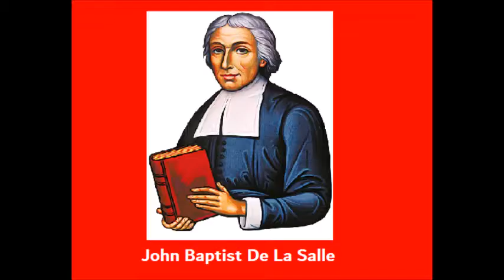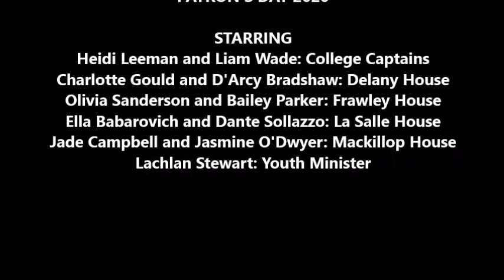Patron's Day Video FINAL